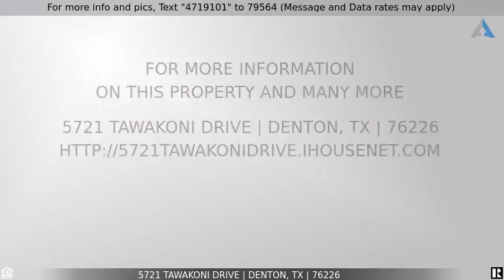Priced at $339,900 - 5721 Tawakoni Drive, Denton, TX 76226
STUNNING Bloomfield home in Argyle!

WELCOME HOME to this BEAUTIFUL home located in the heart or Argyle. This Bloomfield home features 3BR, 2BA and a 2 car garage. Seperate dining and seperate study (could be a 3rd living area) upon entry to the home. Master retreat with split vanities, walk-in shower, amazing garden tub and a wonderful walk-in closet which connects to the laurndry room (BONUS.) Open kitchen with granite counter tops, center island, SS appliances, and a gas cooktop. A gorgeous foyer in the center of the home that leads to the stairs; at the top of the stairs to a landing that split the bedrooms and a large bathroom from the huge game room or 2nd living room. Yes, the storage racks in the garage stay with the home. Huge Backyard!